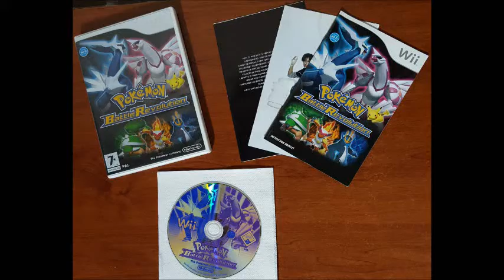Pokémon Battle Revolution OST - Player Won Fanfare